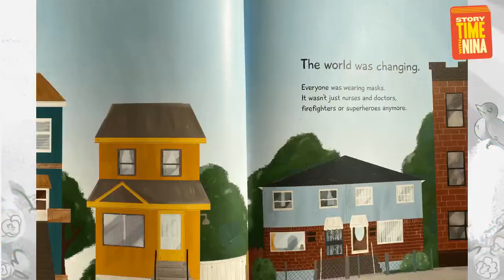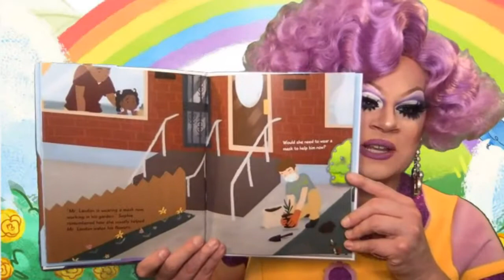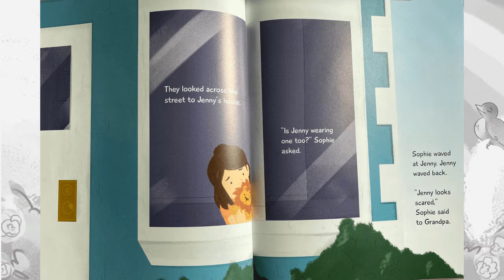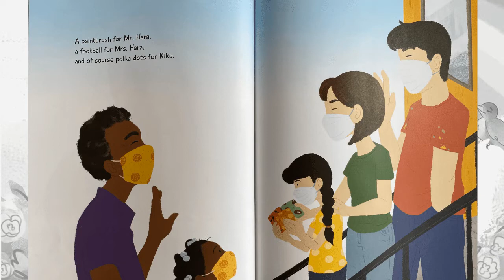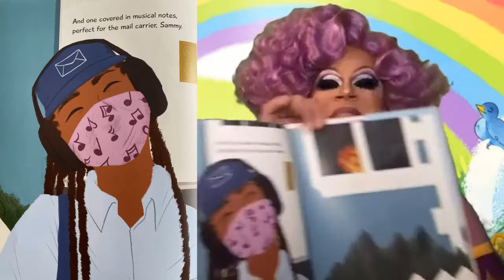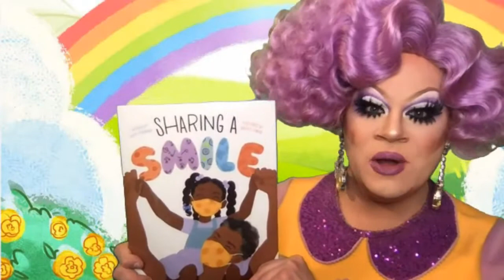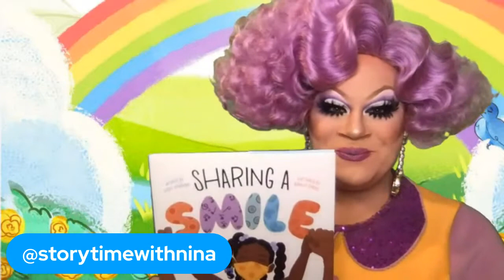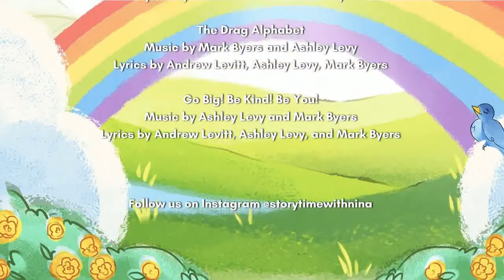Story Time with Nina - Sharing a Smile (Ep 217)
In a changing world, little Sophie is feeling a bit worried. She loves being outside and playing with her friends in her neighborhood. But going outside lately means wearing a mask—something Sophie is still trying to understand. It makes her nervous when she wants to be brave. And after taking a closer look outside her window, watching her neighbors adjusting to this new normal, she realizes she isn’t the only one who feels a little scared.

Which gives Sophie an idea. With her grandpa’s help, she does something special for the people in her neighborhood. When Sophie sees her small acts of kindness spread, she realizes that with the help of friends in our communities, anyone can find their courage—and their smile.